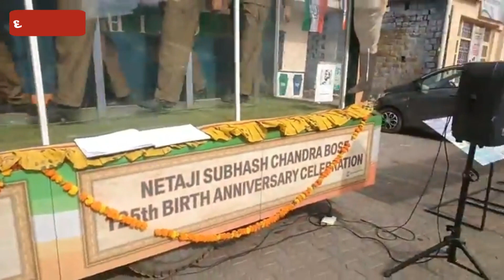नेता जी सुभाष चन्द्र की जयंती तक आयोजित किया जा रहा कार्यक्रम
audio source: The Epic 2 by Rafael Krux